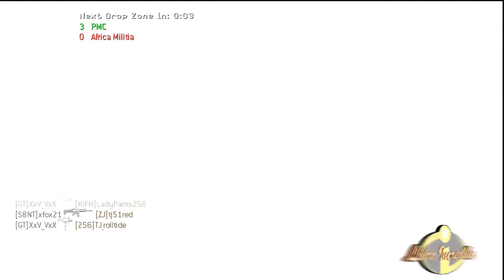Jersey Shore Season 5 Episode 2 Ft. BadAssBeauty l Snooki Smashed The Homie